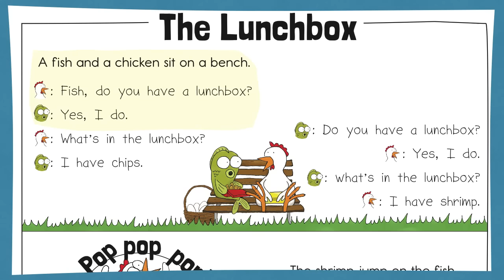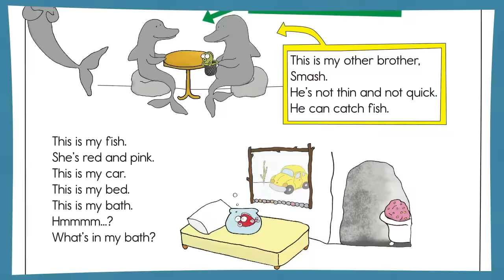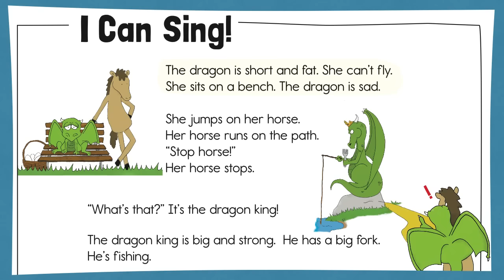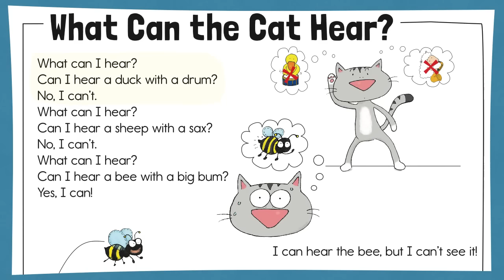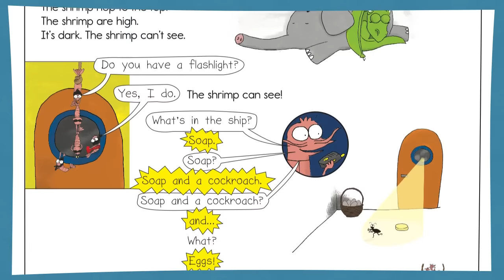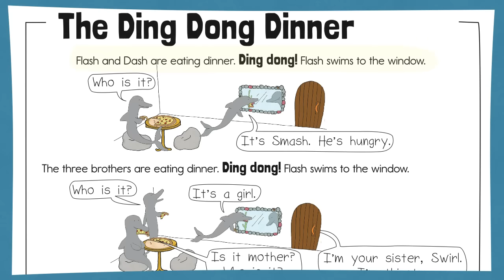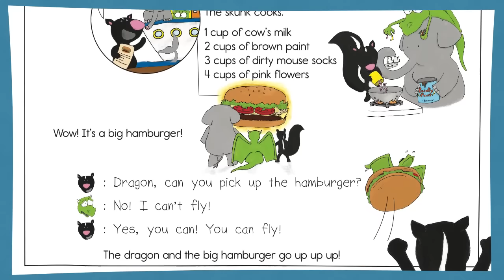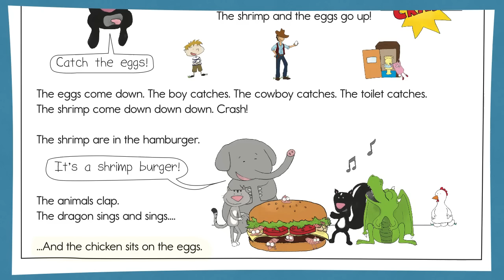Phonics Stories for Kids - Part 2 - A 12 Stories for Kids - ELF Kids Videos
Phonics Stories for Kids 2 is a collection of 12 short, funny stories that are perfect for beginning readers in kindergarten and early elementary school. These children's stories use commonly taught digraphs and diphthongs and are a part of ELF Learning's TRW Readers Collection. Learn more about Think Read Write here: